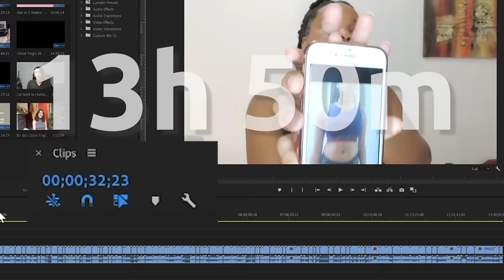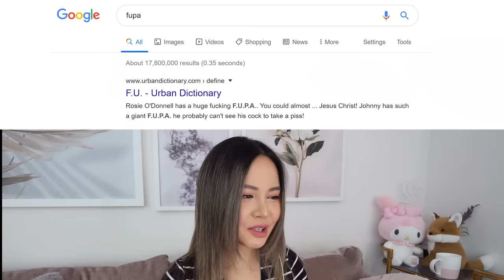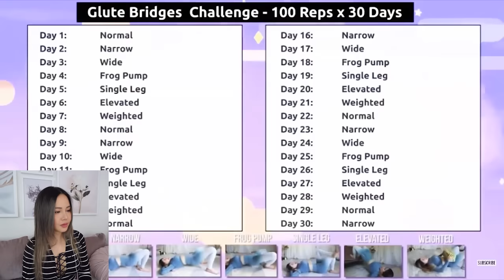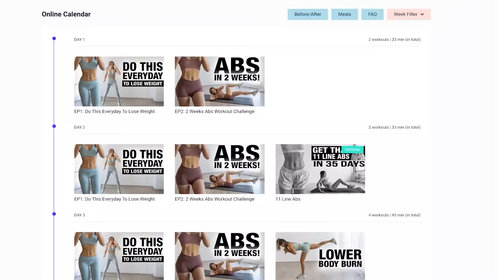SHOCKING Chloe Ting Workout RESULTS | 10+ ABS & BOOTY TRANSFORMATIONS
If you're looking for some motivation and inspiration, look no further to these amazing people out there in the community who's documented their journeys. They've got amazing abs results from trying the 2 weeks challenge, grown inches off their booty from the booty program and lots more. Send them all some love!

Track: Marin Hoxha - Good Times (ft. Tara Louise)

Party in Backyard - Mine all Day
Party in Backyard - Bitch Lasagna